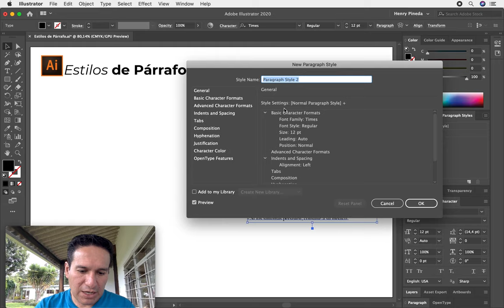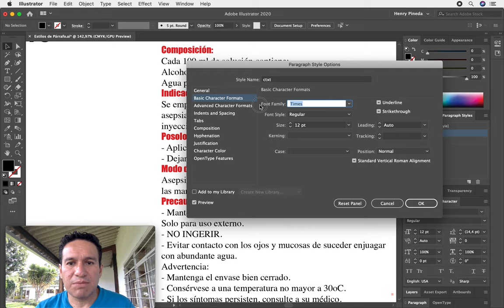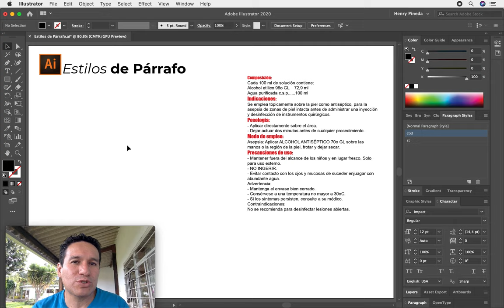Cómo CREAR ESTILOS DE PARRAFO ADOBE ILLUSTRATOR CC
Henry_Pineda_Suarez